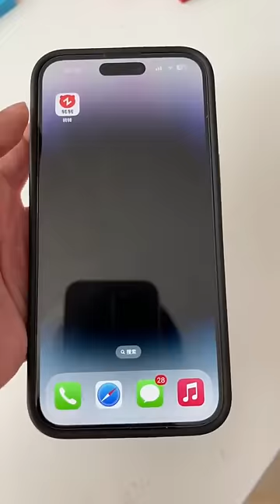本想教育李佳琪，結果姥姥把媽媽老底掀了，這下還怎麼立威啊！【大雯和孩儿们】